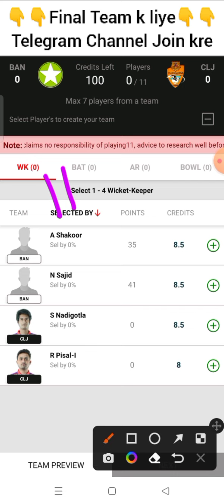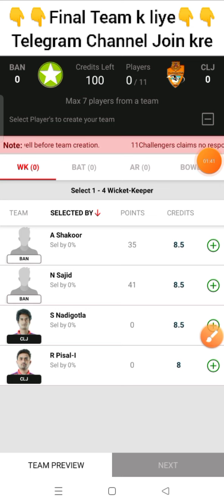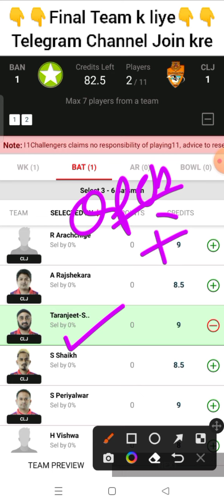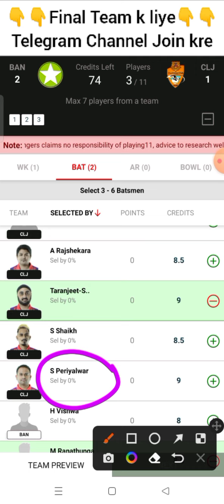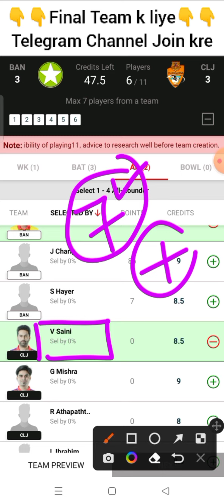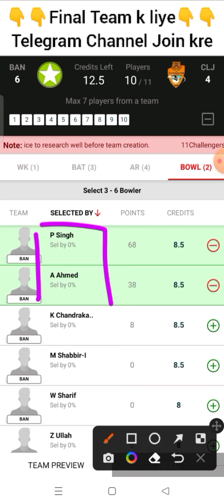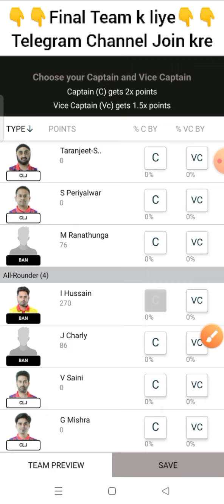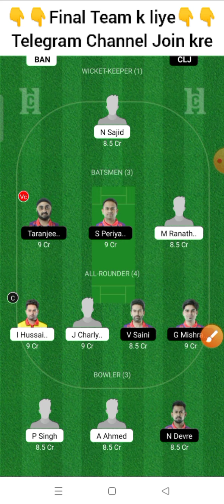ban vs clj dream11 prediction, ban vs clj player stats, baneasa vs cluj dream11 team, ban vs clj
ecs t10 live, ecs t10, ecs t10 cricket live, ecs t10 dream11 team, ecs t10 cricket live streaming, ecs t10 cricket live streaming today match, ecs t10 live streaming, ecs t10 baneasa

t10 grand league team, t10 grand league tips, t10 grand league, t10 grand league team today, t10 grand league team telegram, t10 grand league team kaise banaye, t10 grand league win

ban vs clj dream11 team, ban vs clj dream11 prediction, ban vs clj player stats, ban vs clj t10, t10